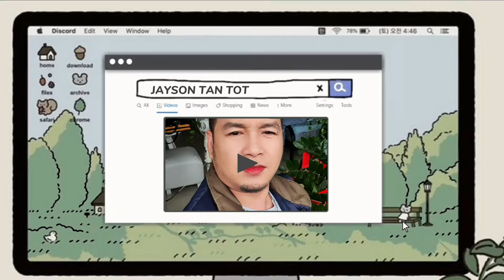FISH PAKSIW with Fried Chicken